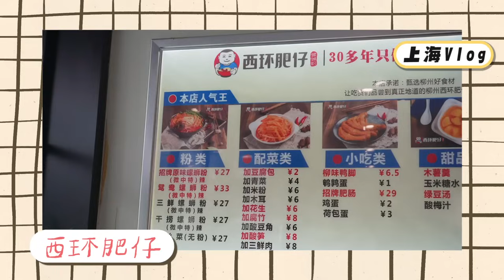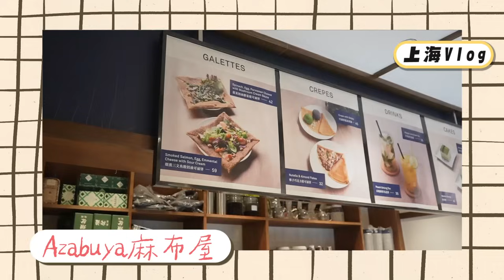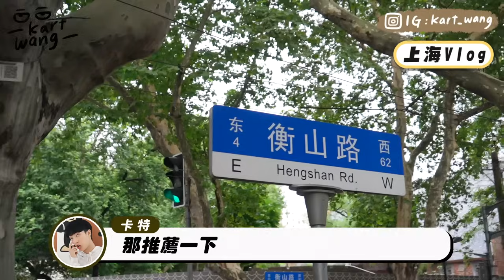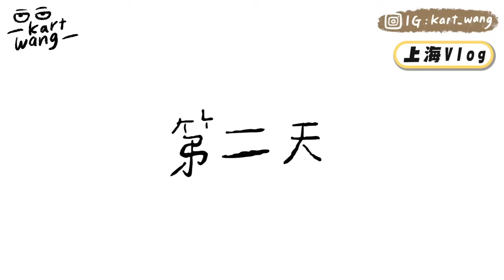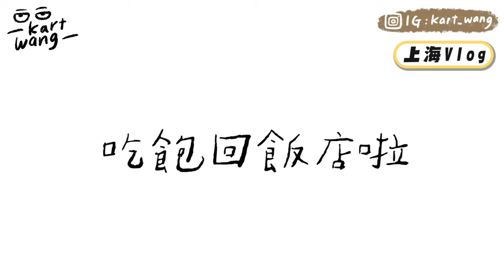〖卡特〗台灣人初體驗上海😍「5天4夜超完整攻略」上海美食遊玩路線！一定要吃的生煎包？看完就出發吧❤️Vlog(上)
〖上海怎麼玩！〗

「上海自由行！都是真心推薦去玩🫶🫶」

上海天氣真的巨爆熱！！剛好去的時候悶又濕
所以妝容絕對不能厚重 不然下午就會大脫妝啦

這次是帶媚點的「輕透持效粉底液」
質地非常細緻也很輕透好上妝！
新手小菜鳥也可以達到均勻又服貼的妝感
就算玩一整天 微出汗也能保持水水🥹

再搭配用這個「輕透柔光蜜粉」修飾毛孔！
連洋洋都搶著愛用的彈性篩網設計XDD
可以讓臉上凹凸或是細紋變得不明顯
妝容呈現柔焦輕透的感覺又提亮肌膚

幫大家整理這次在上海的行程參考👇

Day.01 抵達上海—飯店check in

▪️上海宓亞酒店
上海市黄浦区陕西南路233号

▪️ 西环肥仔螺蛳粉(肇嘉浜路店)
招牌原味螺螄粉 ¥27
鴛鴦螺螄粉 ¥33

▪️️ Azabuya麻布屋(乌鲁木齐中路店)
抹茶｜焦糖海鹽｜開心果｜芝麻｜柚子

▪Chapter
上海市徐汇区桃江路47号

📷衡山路city walk

📷上海市第二食品商店

▪️ 芮歐百貨
上海市静安区南京西路1601号(静安寺站4号)

Day.02

▪️大壺春 生煎包
上海市黄浦区云南南路89号(大世界地铁站1号)

▪️小紹興
上海市黄浦区云南南路69-75号

▪️外灘 東方明珠
▪️上海新天地
▪️ New York Bagelous Museum贝果博物馆
▪️ HARMAY 話梅(上海新天地店)
▪️圓苑 上海菜

不知道大家喜不喜歡這次上海行程Vlog～
因為上次發完影片後大家一直敲碗影片😂
覺得上海是一個很特別也很繁華的城市❤️
如果有去上海玩的朋友也歡迎@卡特唷🫶

還有什麼厲害的景點快在下面留言告訴我😆
上海下集Vlog見唷～～

趕快留言你們想去上海哪個店呢？！